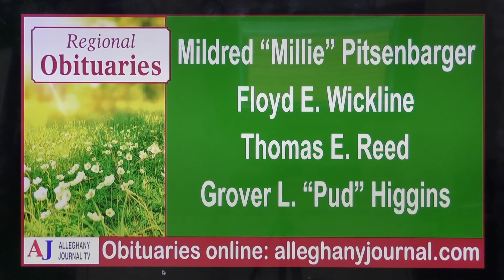JournalTV News For Monday, February 18, 2019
Big crowd turned out for annual Martin Luther King celebration in Clifton Forge; George Washington Train Show a big success and kids rode the mini-train despite very cool temperatures; cool Black history month event coming up in Clifton Forge "Remembering The Jefferson School," set Feb. 25th; important public meetings coming up soon, one this evening!; upcoming events, local obituaries, Highlands weather update and more. It's JournalTV News for Monday, February 18, 2019.